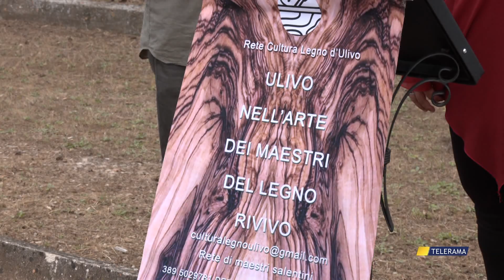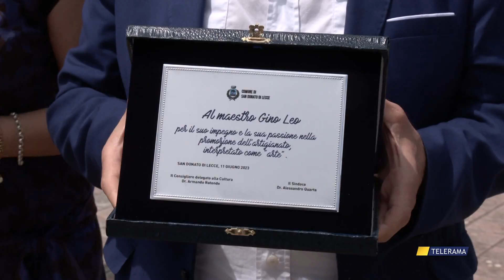IL “RINOCERONTE” ESEMPIO DI NUOVA VITA DEI NOSTRI ULIVI